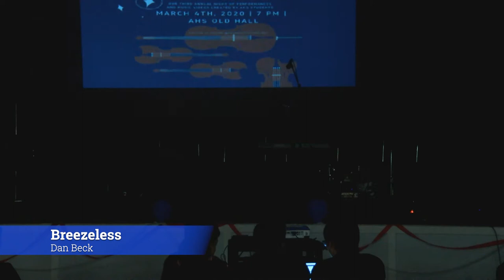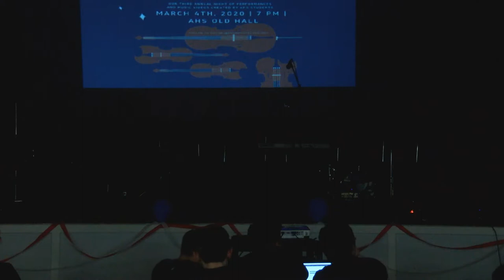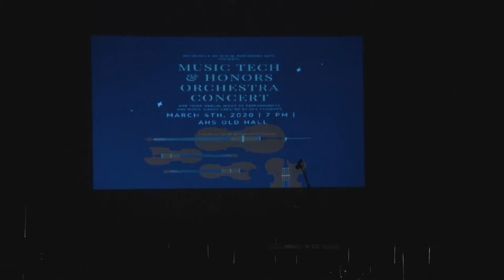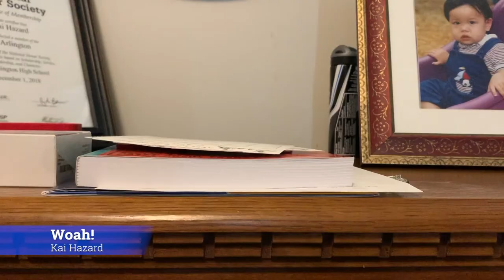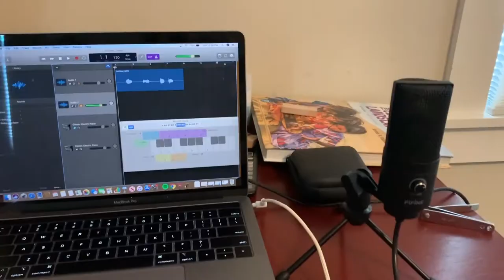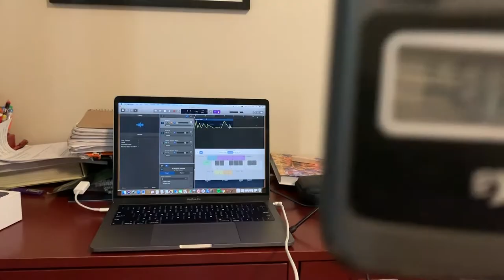Music Technology and Honors Orchestra Concert - March 4, 2020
The 3rd Annual Music Technology & Honors Orchestra Collaboration Concert includes performances by Arlington High School’s Honors
Orchestra and Music Technology students, along with videos and songs created by other Music Technology students. Additionally, Marimba soloist Sylvie Zakarian, a special guest, performs DZON, composed by Pasquale Tassone.

HONORS ORCHESTRA
Violin Viola Cello Winds & Percussion
Umi Akatsu Lucie Bell Eli Barlow Liam Nokes - French Horn
Liam Barthelmy Molly Breen Rebecca Kalik Ben Resnick - Clarinet
Maggie MacPhail Aggie Li Sarah Kam Clara Ruedsheim - Flute
Emilie Bell May Kinnamon Aidan Klingsberg Maragaret Zimmer - Flute
Ravati Hatley Avril Lynch Eliot Martin Davis Rennella - Bassoon
Ivy Johnson David Peng Oren Avrahami - Trumpet
Grace Kam Leo Voet - Trumpet
Valerie Saykina Harry Averill - Trombone
Alicia Fessler
Maddy Fox Seth Botos - Percussion
Meghna Gite Julian Frank - Percussion
Ritika Gurjer Connor Klein - Percussion
Michelle Pan
Sagar Rastogi
Crystal Zhu
MUSIC TECHNOLOGY STUDENTS
Jungkeon Ahn Kai Hazard
Veronica Barton Victoria Izizarry *
Daniel Beck Mona Mohtadi *
Colin Burnett Armaan Merchant *
John Camerlo Riley Patterson
Cian Chambers Samip Phuyal *
Simon Cheung Leonidias Piandes *
Luis De Araujo Jameson Pike
Forrest Delay Joshua Stern
Toren Duffin Joshua White
Aidan Elias
Patrick Fahey *Honors Level
Naomi Feierberg-Better
Michael Hayes
SPECIAL GUEST ARTISTS
Pasquale Tassone - Composer and Clinician
Sylvie Zakarian- Marimba Soloist
Reem Merchant - Guest Vocalist
Seth Botos - Percussion